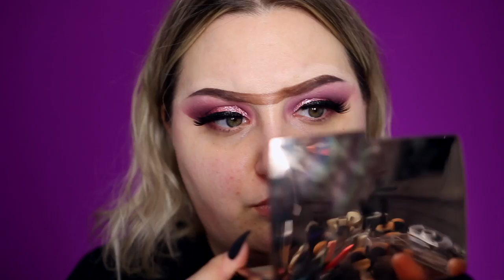I TRIED DOING MY MAKEUP LIKE INSTAGRAM VIDEOS...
Hey guys! Today I thought it would be super fun to do my makeup like I see in all of the IG videos and see how it looks on me to see if its actually good or just clickbaity. I also created the IG video for the look IN the video so make sure you stay to the end to see the final video and look!

♦ SOCIAL MEDIA ♦
F A C E B O O K
S N A P C H A T
Username: rawbeautykristi
RawBeautyKristi

Kristi
xoxo